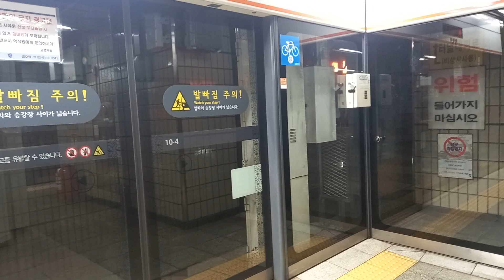3호선 금호역 오금행 진입 영상 (S차 1차분 313편성 VVVF)